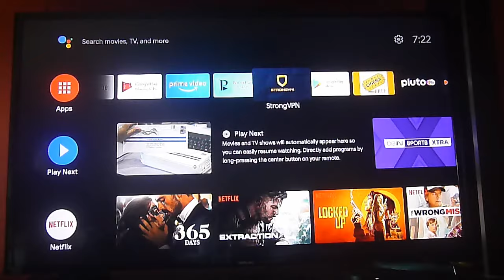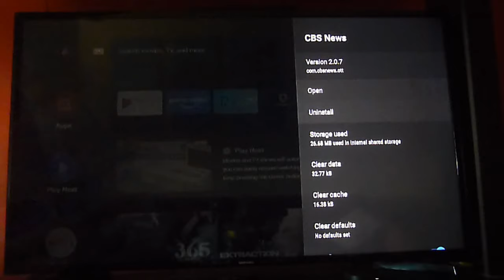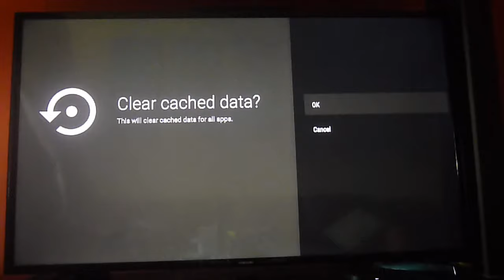Slow or freezing android tv? How to solve this issue!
In this video we show you how to solve the issue of a slow or freezing android tv.  It has to do with saturated memory or storage space.  You only need to clear the data or cache, depending on your needs!  Thanks :)

To get full access to the content on your streaming box, don't forget to use our recommended DNS or VPN available on this link plus receive a discount on all services applied immediately to your cart!
The VPN includes the DNS.  If you only want the DNS then use this

and get great prices on all streaming boxes and devices, check out this